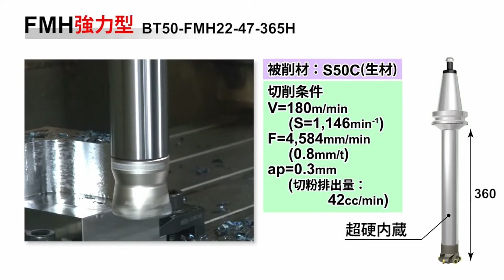【MST】FMH強力型 ~超硬合金内蔵アーバ~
FMH型アーバに超硬合金を内蔵致しました。
超重量級アーバで荒加工や重切削に最適です。加工時間の短縮をしましょう！